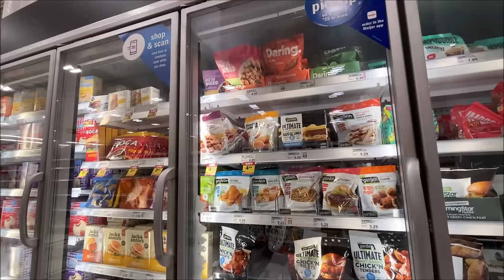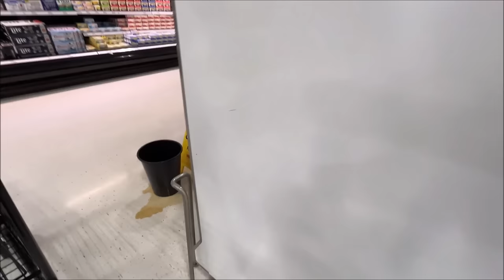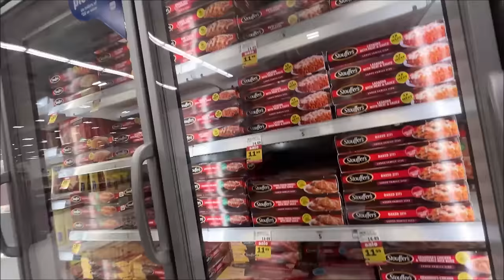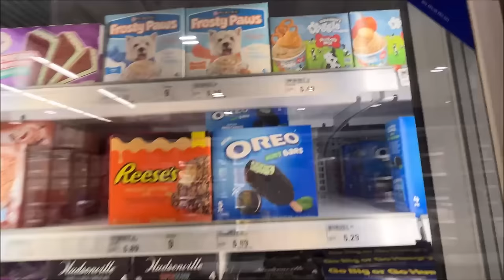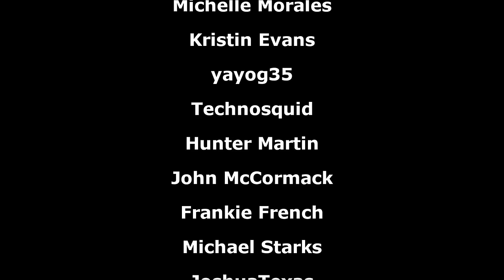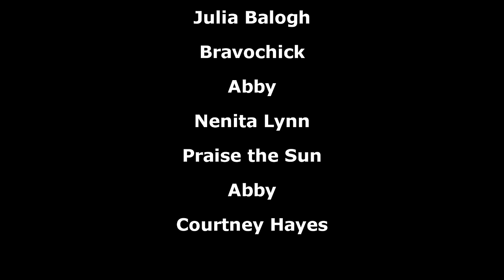It Takes A Lot To Surprise Me, Gustaf & The Frozen Area in Meijer Vlog 3/14/24 – 3/21/24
This week, we talk about animals in grocery stores and I take you through the frozen section of Meijer.